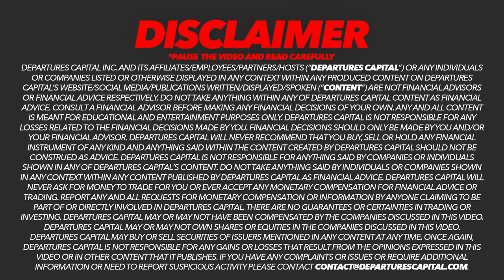One Unique EV Nickel Mining Stock To Watch Now, Interview with John Lee Flying Nickel CEO, TSXV FLYN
In this video, we talk about Flying Nickel's flagship project - Minago Nickel Project and its benefits for renewable energy, EV and battery industry. (The video originally posted on Departure Capital

About Flying Nickel:
Flying Nickel Mining Corp., is a Canadian mining company trading on the Toronto Venture Exchange under the symbol FLYN and on the OTC under FLYNF.

The company's flagship Minago project, located on the Thompson nickel belt in Manitoba, Canada is one of the world's largest high-grade open-pit optimized nickel sulphide deposits in the world. Minago contains a measured and indicated nickel resource roughly equal to the nickel content in 10 million Tesla model 3 vehicle batteries (722M lbs indicated and 319M lbs inferred nickel)*

Flying Nickel aims to supply the electric vehicle industry with high-performance battery ingredients that are 100% made in Canada with low carbon emissions.

Certain statements contained in this video, including statements which may contain words such as “expects”, “anticipates”, “intends”, “plans”, “believes”, “estimates”, or similar expressions, and statements related to matters which are not historical facts, are forward-looking information within the meaning of applicable securities laws. Such forward-looking statements, which reflect management’s expectations regarding Flying Nickel’s future growth, results of operations, performance, business prospects and opportunities, are based on certain factors and assumptions and involve known and unknown risks and uncertainties which may cause the actual results, performance, or achievements to be materially different from future results, performance, or achievements expressed or implied by such forward-looking statements.

These factors should be considered carefully, and readers should not place undue reliance on the Flying Nickel’s forward-looking statements. Flying Nickel believes that the expectations reflected in the forward-looking statements contained in this video are reasonable, but no assurance can be given that these expectations will prove to be correct. In addition, although Flying Nickel has attempted to identify important factors that could cause actual actions, events or results to differ materially from those described in forward looking statements, there may be other factors that cause actions, events or results not to be as anticipated, estimated or intended. Flying Nickel undertakes no obligation to release publicly any future revisions to forward-looking statements to reflect events or circumstances after the date of the release of this video or to reflect the occurrence of unanticipated events, except as expressly required by law.